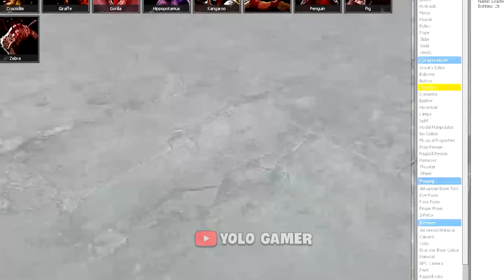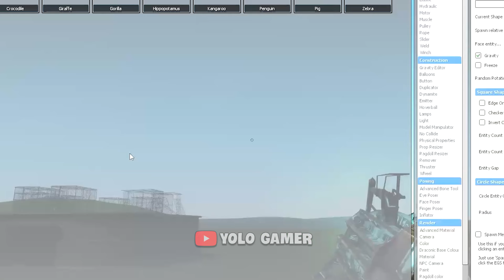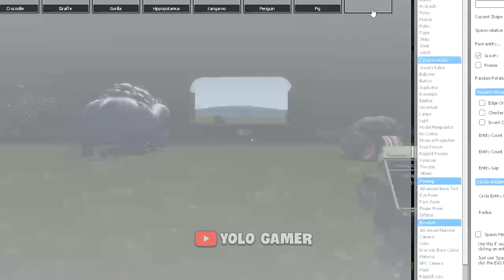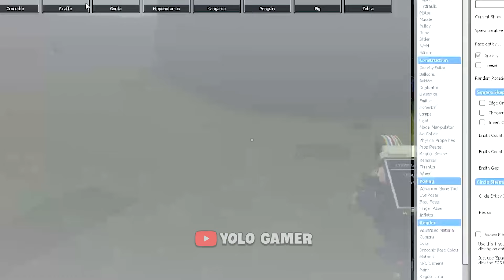NEW ZOOCHOSIS MUTANT ANIMALS In Garry's Mod